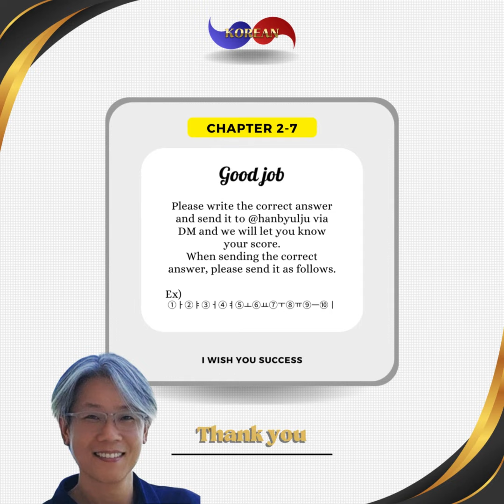[Chapter 2-7]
In this chapter, we will review and test what we have learned.
If you have any questions, please send them to @hanbyulju on Instagram.